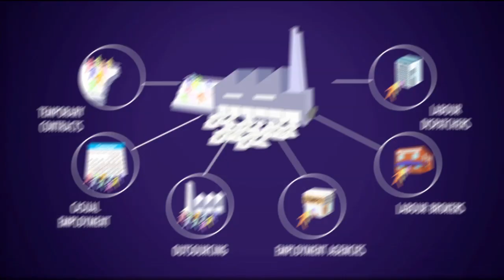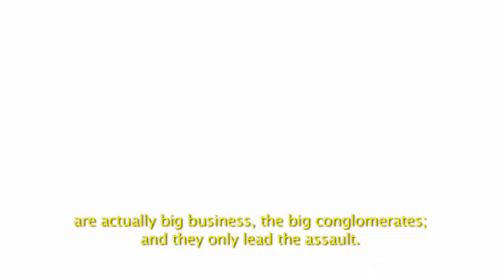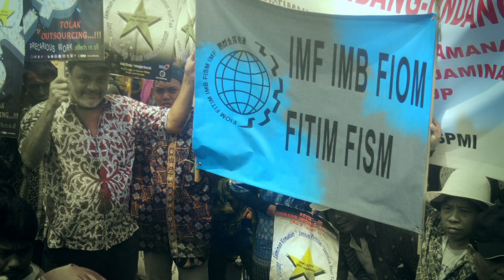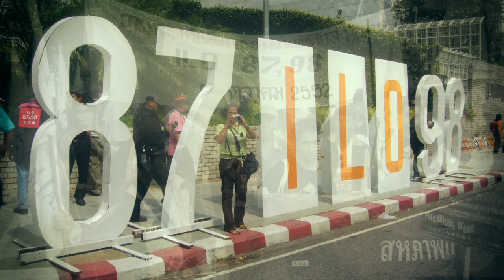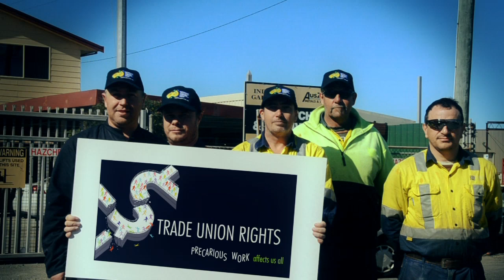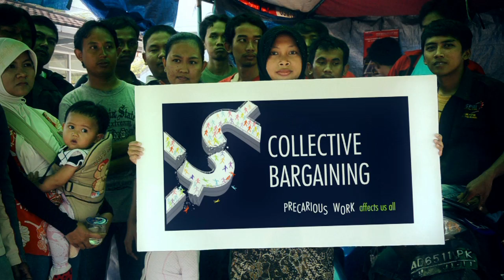Precarious Work affects us all / IMF Metal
Documentary video on Precarious Work - IMF Metal

Video made by ekekocine for the International Metalworkers' Federation